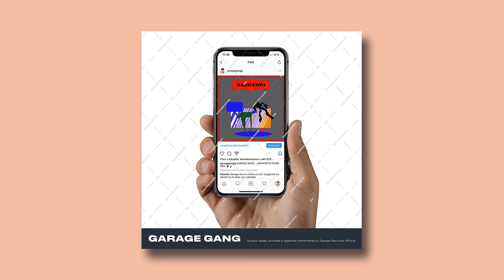GARAGE GANG - TI PARE (Prod. GARAGE GANG)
Traccia numero 11 di "MANIFESTO" il primo album di Garage Gang.

Musica ideata, prodotta e registrata su Garage Band per iPhone.

Artwork di Daniele Paonessa & Daniel Morley-Fletcher